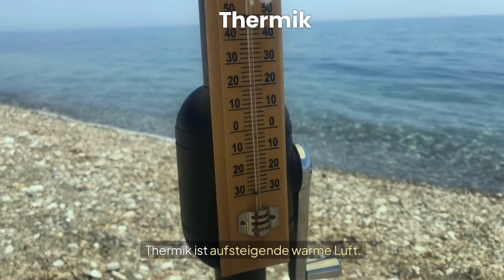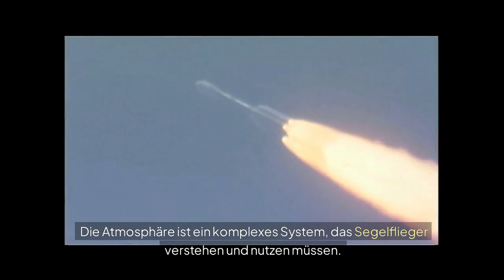001Atmosphere der Anfang um die Welt der Segelflieger zu verstehen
Die ersten Begriffe wie Thermik, Leewellen, Grenzschicht und Inversion werden einfach erklärt.
Lerne zu fliegen, lerne das Wetter zu verstehen.